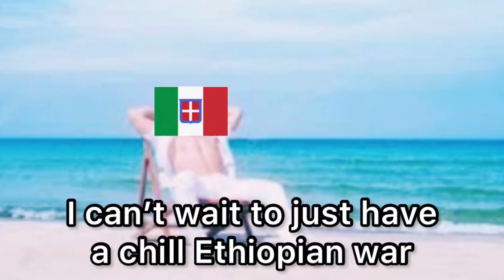When ur a noob and u decide to play Italy in Hoi4 non hist mp